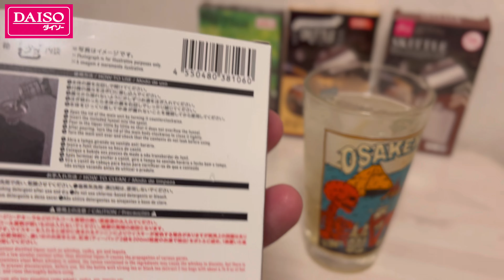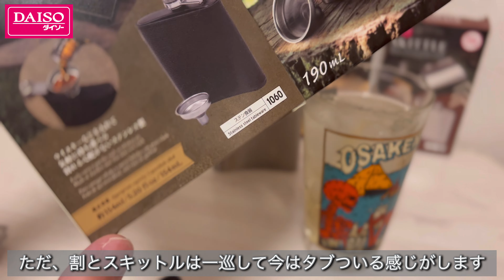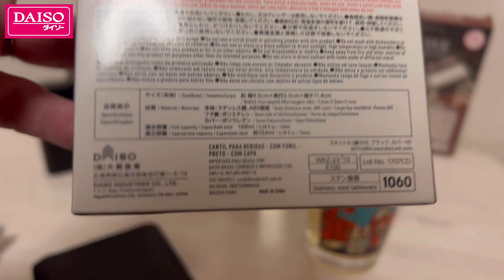【速報】ダイソー2024年3月新商品「ブラックスキットル」550円で新登場【100均キャンプ用品】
ダイソーさんより2024年3月新商品の登場です

スキットルブラックが550円で発売です

以前よりスキットルは販売されていましたが
ダイソーさんより新しくブラックが登場です

レザーカバー付き、漏斗付きになります

キャンドゥ、ワッツさんでも販売されていましたが
新しくブラックです